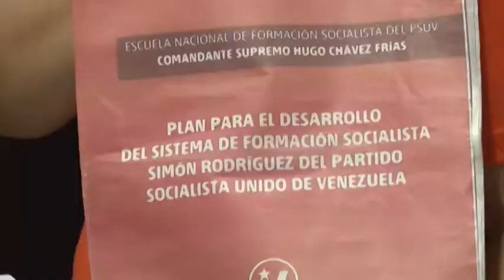“Debemos defender la revolución como actores de ella que somos”